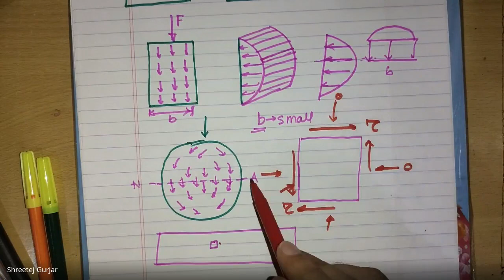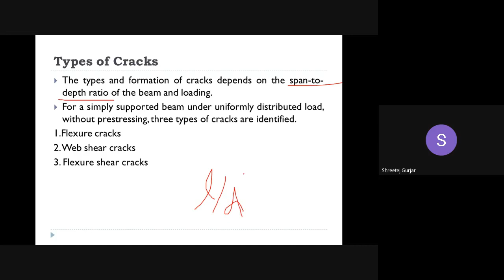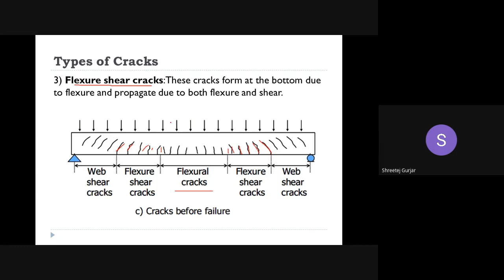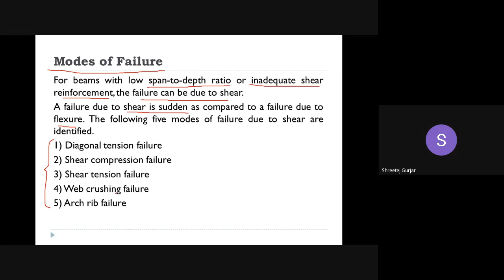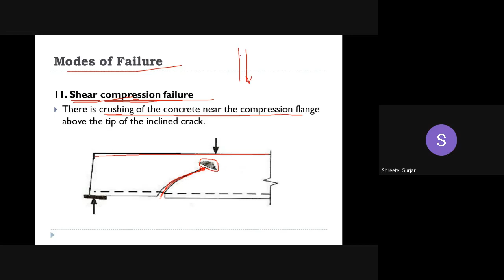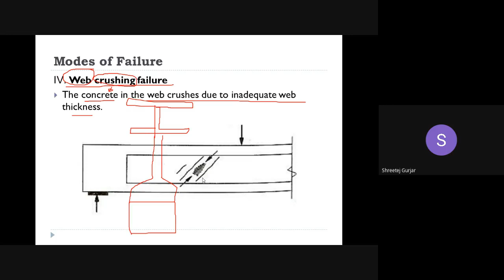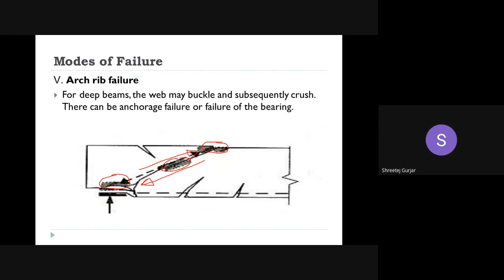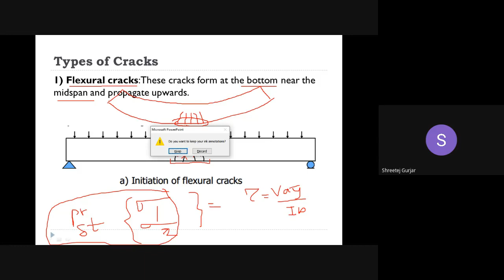JCE CV Design of Prestressed Concrete elements(17CV82) 4.1 Analysis of Shear stresses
Design of Prestressed Concrete elements-17CV82
By Asst. Prof. Shreetej Gurjar